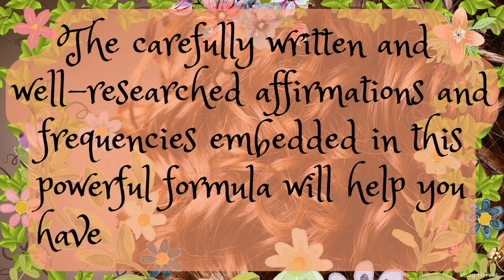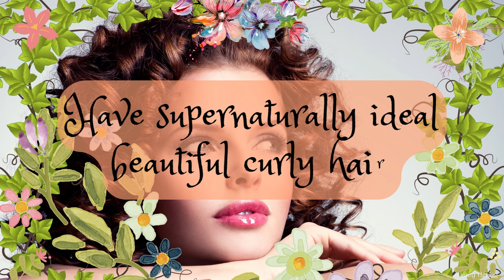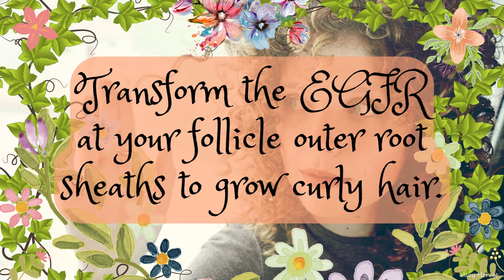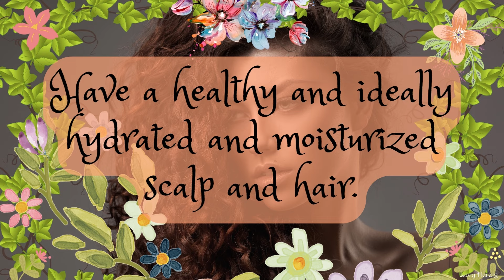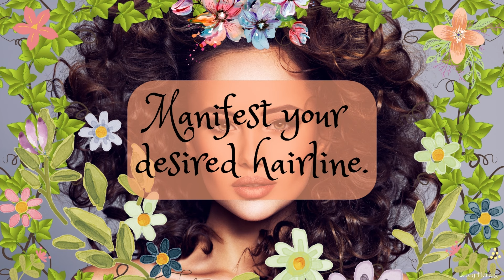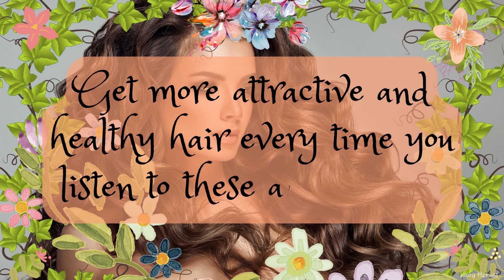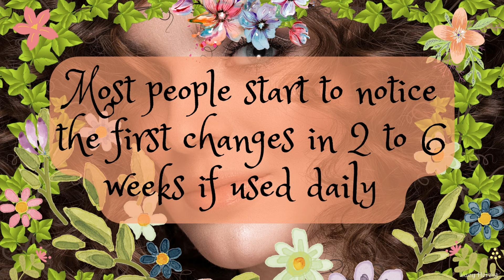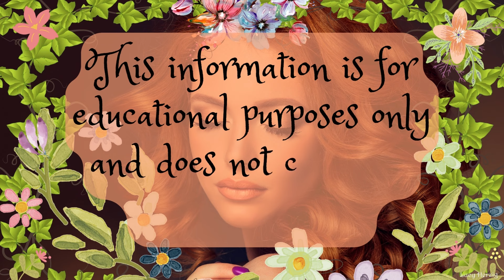♫ Love Your Curly Hair! ~ Beautiful + Long + Type 3 + Fast Hair Growth Frequencies ~ Classical Music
Benefits of these powerful affirmations and frequencies:

- Have gorgeous long healthy, silky smooth curly hair.
- Have supernaturally thick and strong hair.
- Have beautiful voluminous and durable hair.
- Have supernaturally shiny and attractive hair.
- Have supernaturally youthful and supple hair.
- Have supernaturally ideal beautiful curly hair.
- Have supernaturally beautiful curly hair.
- Be grateful for your healthy, long curly hair.
- Love your beautiful healthy long curly hair.
- Receive compliments on your beautiful curly hair.
- Have your desired curly hair texture.
- Be extremely happy to have extremely beautiful long curly hair.
- Have the most supernaturally beautiful long curly hair.
- Get curlier hair every time you listen to these affirmations.
- Have perfectly symmetrical hair follicles.
- Transform your hair follicles to grow curly hair.
- Transform your hair structure into curly hair.
- Transform the EGFR at your follicle outer root sheaths to grow curly hair.
- Fully regenerate your hair follicles to grow curly hair.
- Transform your hair bulbs to grow curly hair.
- Transform the DNA synthesis in your outer root sheath to grow curly hair.
- Safely change the DNA information for your hair texture to grow curly hair.
- Transform your outer root sheath cells to grow curly hair.
- Transform your inner root sheath cells to grow curly hair.
- Transform and change all your hair fibres to curly hair.
- Transform and change all your hair shafts to curly hair.
- Grow your hair classified as 3, which is perfectly curly.
- Send healing energy to your scalp and hair.
- Receive all the healing energy your scalp and hair need.
- Have a supernaturally healthy and attractive scalp.
- Have a fully hydrated and moisturized scalp and hair.
- Always have the perfect amount of oils on your scalp.
- Have durable and resilient hair follicles.
- Always have completely frizz-free hair.
- Grow healthier and stronger hair than ever before.
- Quickly heal and repair any split ends.
- Fully rejuvenate and revitalize your hair.
- Manifest your desired hairline.
- Quickly fill in with thick curly hair and any balded spots.
- Have a full head of thick long attractive hair.
- Have silky soft hair that is incredibly easy to manage.
- Have hair that is extremely resistant to tangles and is easy to style.
- Direct more nutrition and blood to your scalp.
- Regenerate any damaged hair follicles and sebaceous glands to a new healthy state.
- Fill in with thick healthy hair any bald patches on your scalp and eyebrows.
- Get more attractive and healthy hair every time you listen to these affirmations.
- Have a youthful attractive hairline.
- Have ideal perfect levels of keratin on your scalp and hair.
- Have ideal perfect levels of collagen and elastin on your scalp and hair.
- Transform your DNA on chromosome 20 to fulfil these affirmations.
- Have DNA that provides you with an extremely strong resilient scalp.
- Have DNA that provides you with extremely strong resilient hair follicles.
- Have hair follicles with powerful tolerance and resistance to DHT.
- Have hair follicles with powerful tolerance and resistance to 5-alpha reductase.
- Have eyebrows with an ideal gorgeous colour that compliments your voluminous beautiful curly hair perfectly.
- Have long dark curly black eyelashes that are a perfect contrast to your beautiful ideal curly hair.
- Be supernaturally attractive and immensely confident.

▷ Listen at a low and comfortable volume, at least 2 to 6 times every day for best results. Most people see the first changes in 2 to 6 weeks. Unisex

☑ This formula includes frequencies; please, don't listen while driving or handling heavy machinery and make sure to drink enough water. Headphones are optional.

✔ Watching the video is optional. You can loop this video for ultra-fast results!

Post them here and I will consider them when making new videos.

❱ If you want to help keep my channel alive, you can donate - Any little help is highly appreciated!